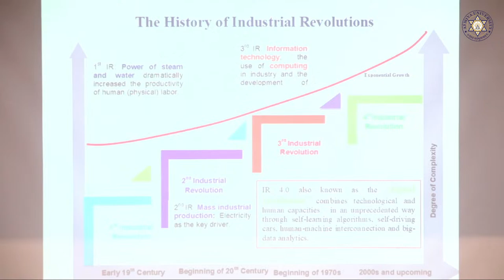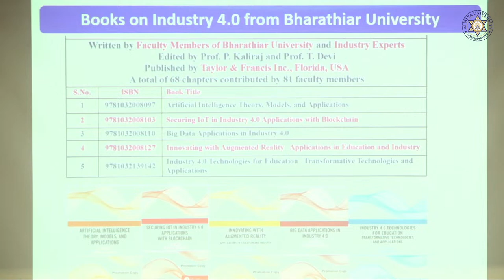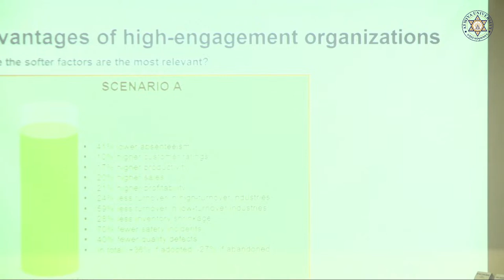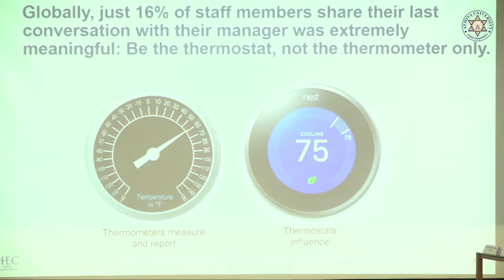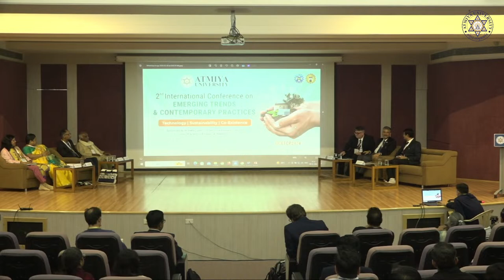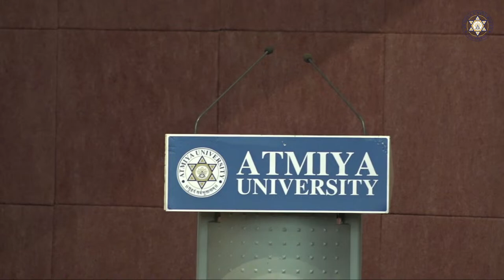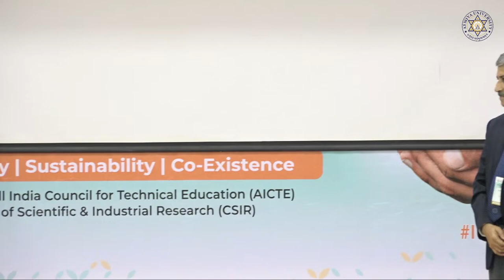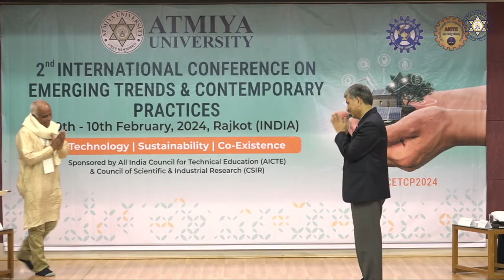Plenary II: Technology & Sustainability - Strategies and Challenges in context of the Global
The 2nd International Conference on Emerging Trends & Contemporary Practices (ICETCP-2024) aims to explore the inter-connected dimensions of technology. Sustainability and Co-existence. We aim to explore pathway to address emerging
sustainability challenges arising out of fast changes in the technology coupled with social and economic dynamics across the world. We believe that the Universal Co-existence and harmony is foundation development and progress in all other spheres. Building on the Atmiya University's Core philosophy of 'Universal Harmony' We will be discussing and developing agenda for humanitarian development through responsible use of technology for the larger good.